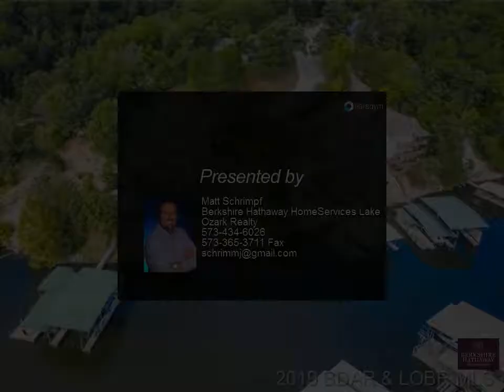3 Frudeger Road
The perfect location in Lake Ozark to construct your new home. 111 feet of deep water, nicely situated in a wonderful no wake cove. The boating is perfect from the 17 mile marker. It is an easy journey either way up or down the lake. By land you are only minutes from Hwy 54 and conveniently located in the heart of Lake Ozark. Plenty of room to add the dock of your desires. Call today to see this lot and start planning your new home sitting on it! Nice homes in the surrounding area.

Matt Schrimpf
Berkshire Hathaway HomeServices Lake Ozark Realty